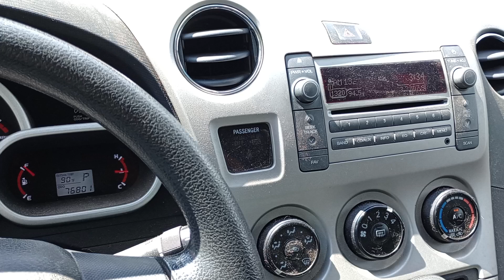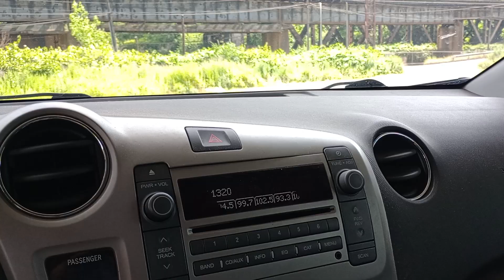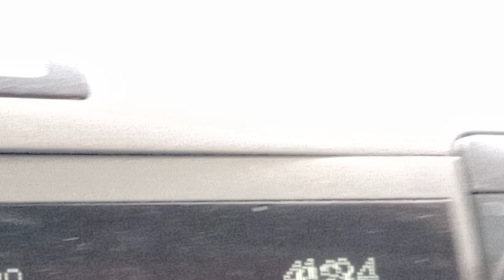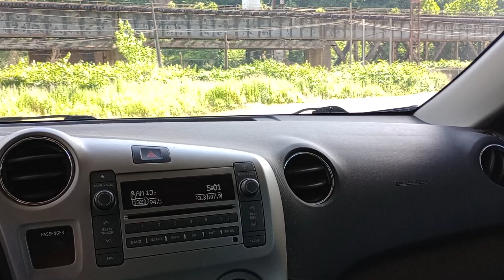Caught some UNIONS on Saturday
Saturday July 6th 2024. 5:10 pm